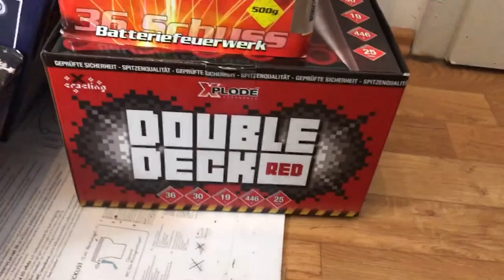Xplode Double Deck Red im Test